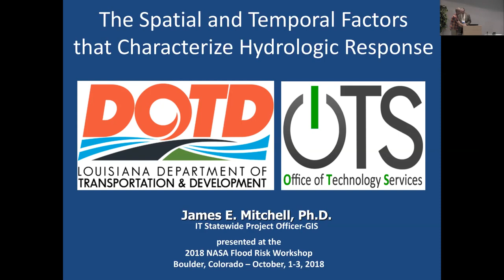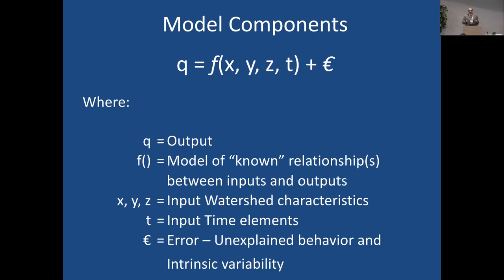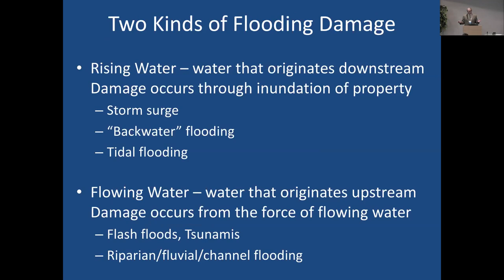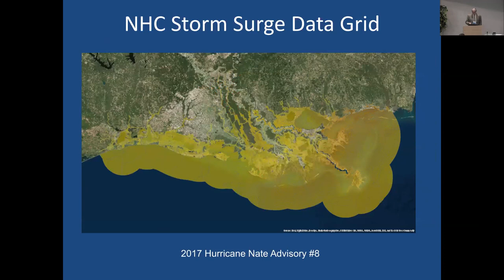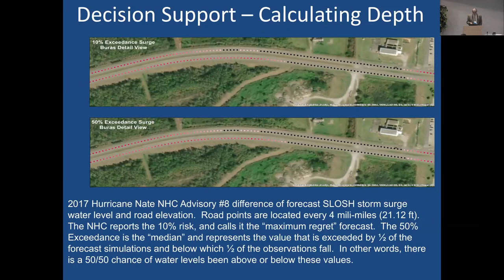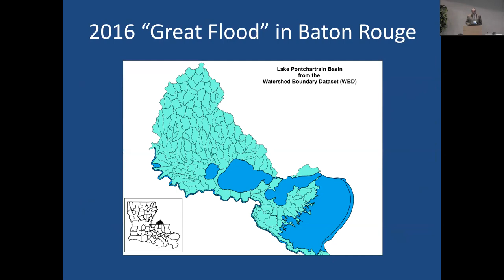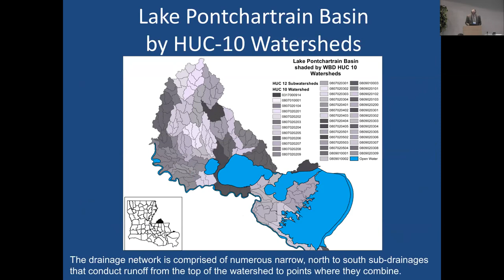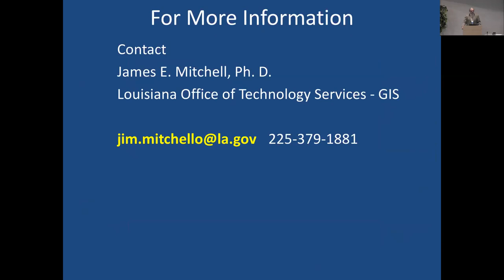The Spatial and Temporal Factors that Characterize Hydrologic Response